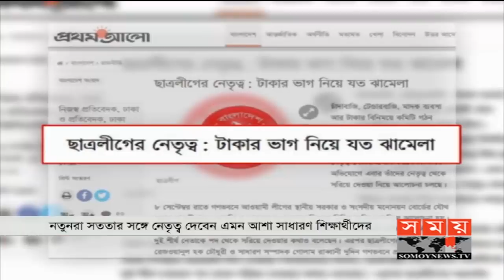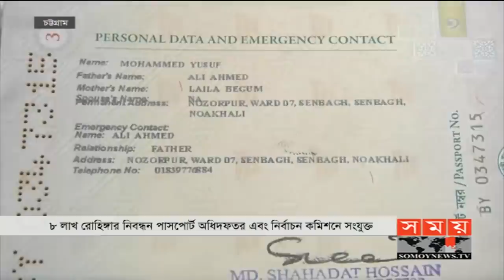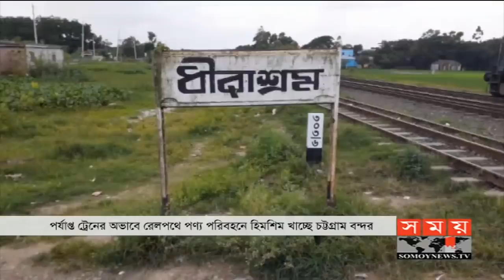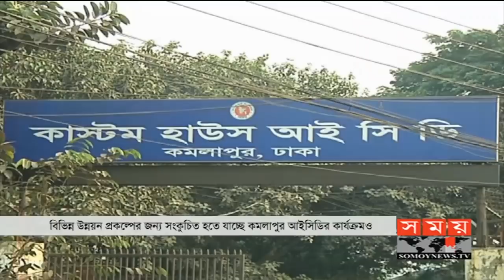সময় সংবাদ | বিকাল ৫টা | ১৫ সেপ্টেম্বর ২০১৯ | Somoy tv bulletin 5pm | Latest Bangladesh News